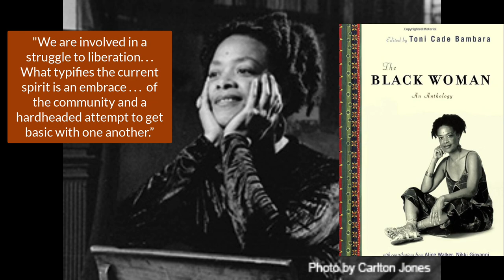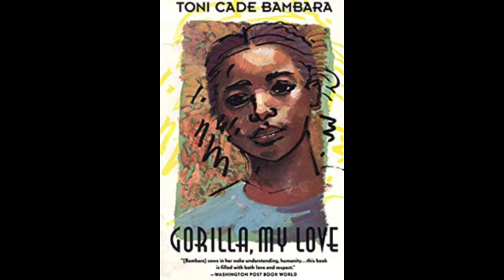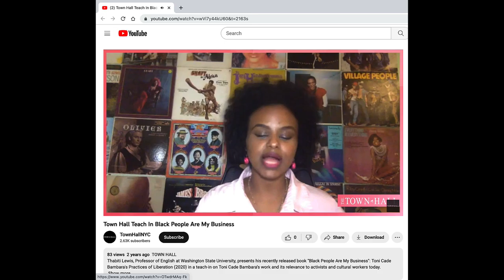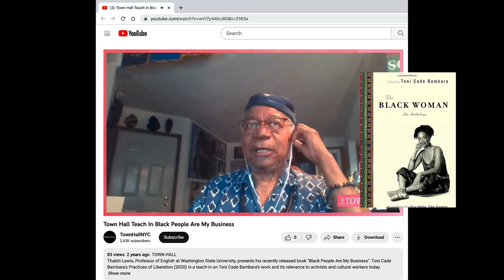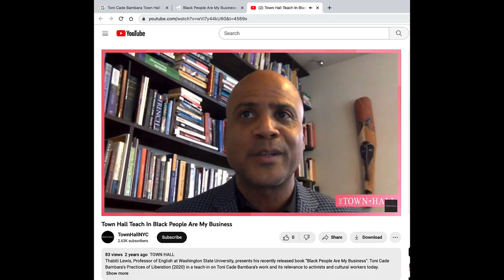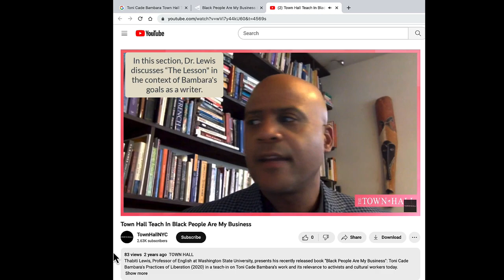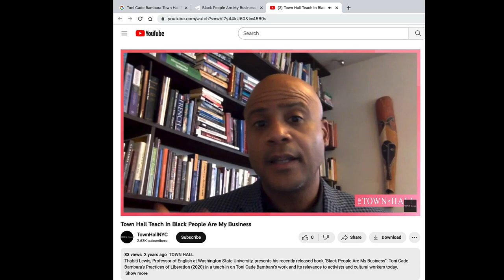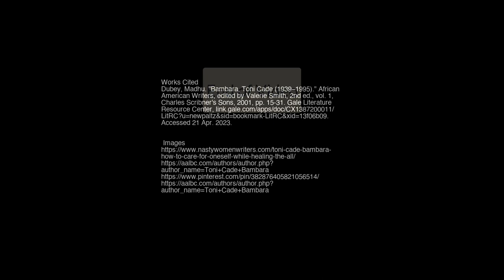Toni Cade Bambara mini-lecture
A mini-lecture about Toni Cade Bambara, American woman writer and activist.